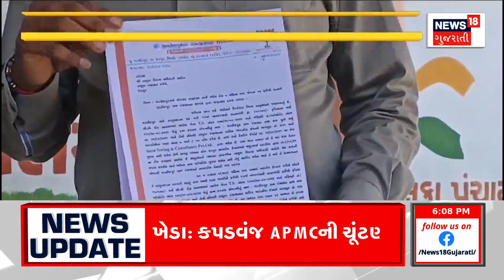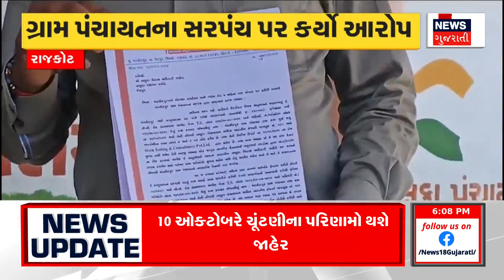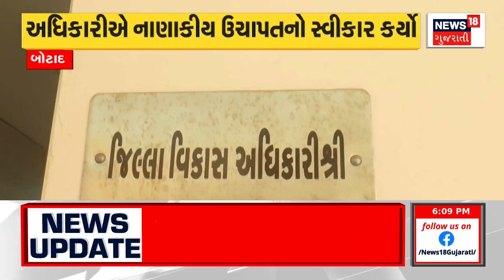Patan News : પાટણમાં નર્મદા વિભાગની ગંભીર બેદરકારી | Narmda Canal | Gujarati News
Patan News : Serious negligence of Narmada department in Patan. Main canal of Narmada in dilapidated condition. Big break in KBC canal from Santalpur to Radhanpur. RCC work rushed everywhere in main canal. Service road of canal also collapsed at some places. System for repair of canal.

Patan News : પાટણમાં નર્મદા વિભાગની ગંભીર બેદરકારી.નર્મદાની મુખ્ય કેનાલ બિસ્માર હાલતમાં. સાંતલપુરથી રાધનપુર સુધી KBC કેનાલમાં મોટુ ભંગાણ.મુખ્ય કેનાલમાં જ્યાં જુઓ ત્યાં RCC કામ ધસી પડયુ.ક્યાંક કેનાલનો સર્વિસ રોડ પણ તૂટી પડયો.કેનાલના સમારકામ માટે તંત્રના ઠાગાઠૈયા. n18oc_patan